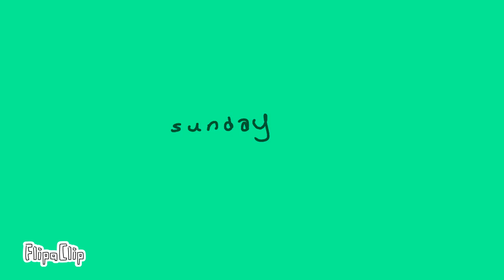Today. (Read The Description Below)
It’s Sunday.